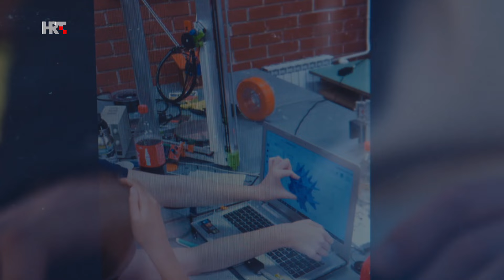U svom filmu: Korado Korlević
Gost emisije je svjetski priznat astronom Korado Korlević, voditelj Zvjedarnice u Višnjanu.

Jedan je od najuspješnijih tragača za asteroidima svih vremena, ali i omiljeni učitelj tisućama djece.